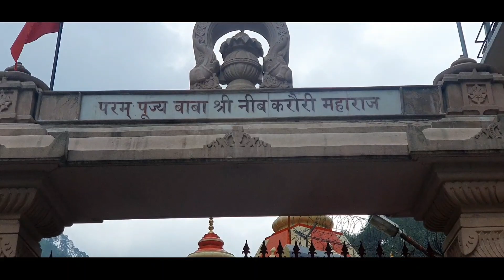Baba neem karoli ji temple# Mark Zuckerberg and Steve Jobs visited in this temple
Hi friends
kehte hai jo bhe yaha ata hai sache man se uske har wish puri hote hai,yaha par mark Zuckerberg apple ke ceo and Julia Robert Hollywood heroine and Steve Jobs tak Darshan karne aye hai so aye ajj app bhe Darshan kare.